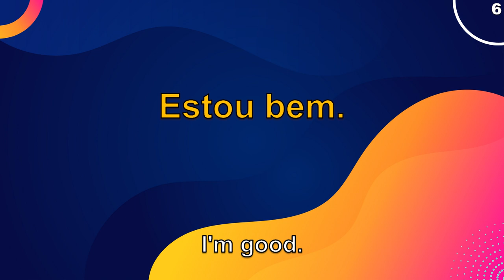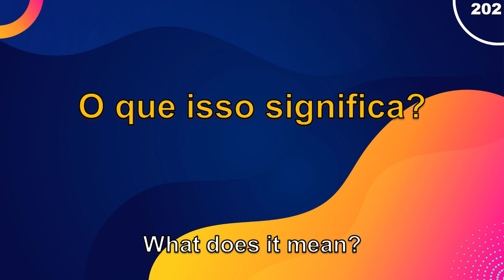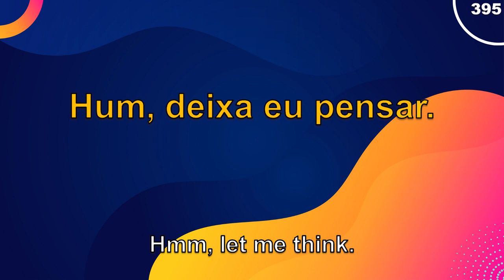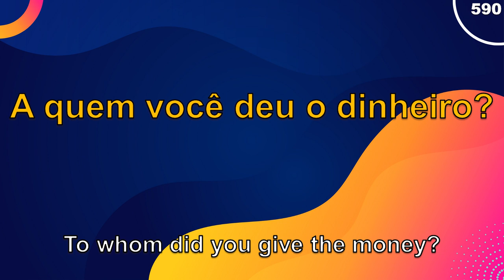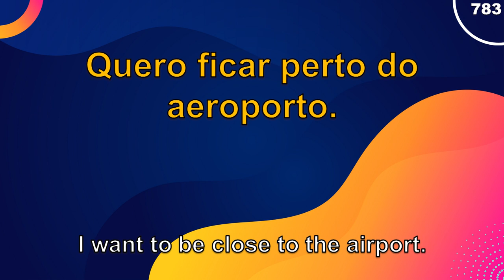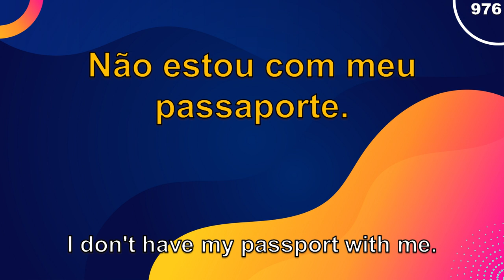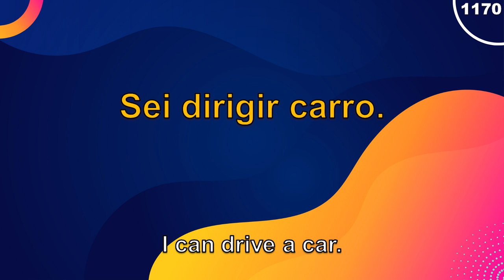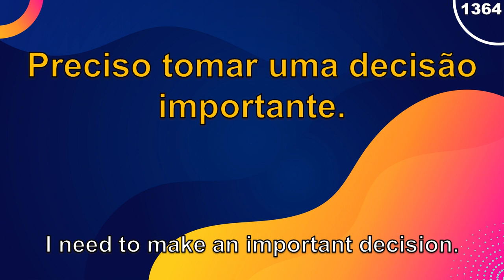9 Hours of Portuguese Listening Practice | Brazilian Portuguese Daily Conversation for Beginners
Looking to learn Portuguese? This 9-hour listening practice session has you covered! In this program, you'll be listening to Brazilian Portuguese conversations to help you improve your Conversational Portuguese.

With this video, you'll be able to improve your Portuguese skills quickly and easily. You can use this program to improve your Portuguese conversation skills, read Portuguese texts, and more! This is the perfect program for beginners looking to start learning Portuguese today!